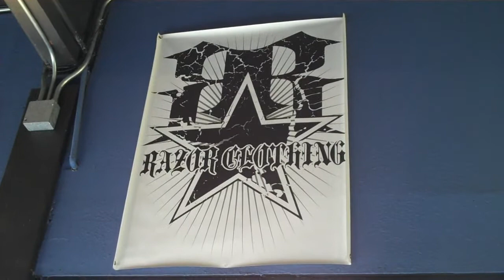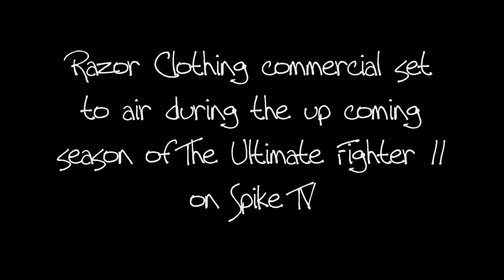Quicky with Razor Clothing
I went up to HB to film a commercial with Razor Rob for his clothing company Razor Clothing. Ryan Loco came along, not everyday I get to BRING him on something I have going on!